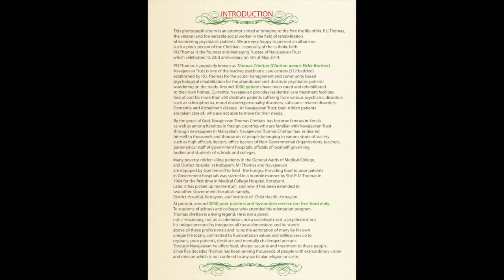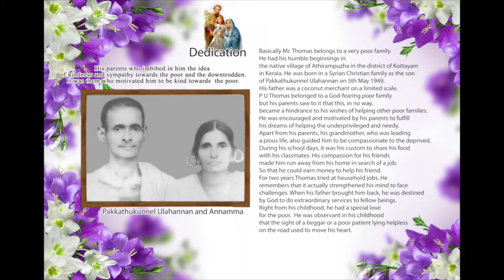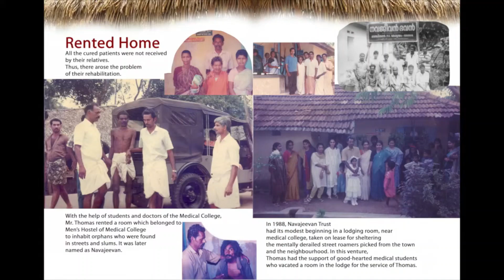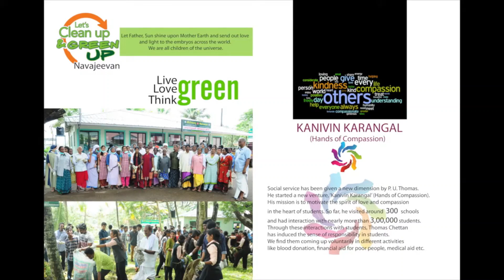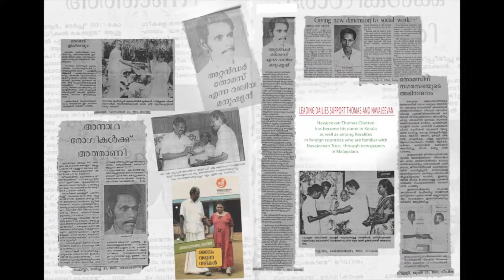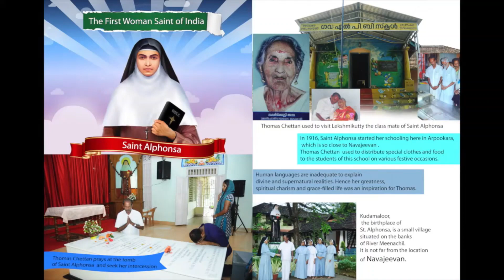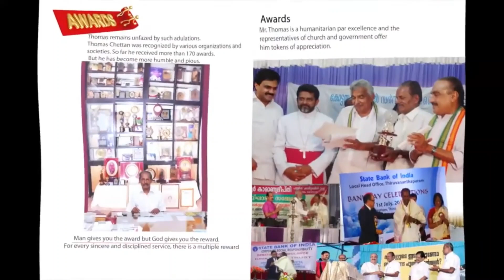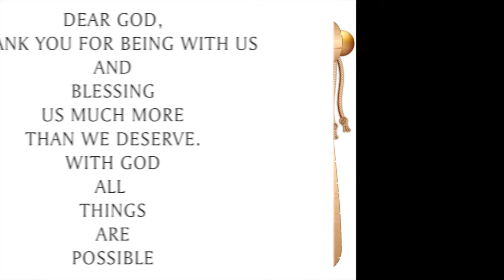Navajeevan photo album video 2016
Navajeevan photo album video 2016. Videos from archive